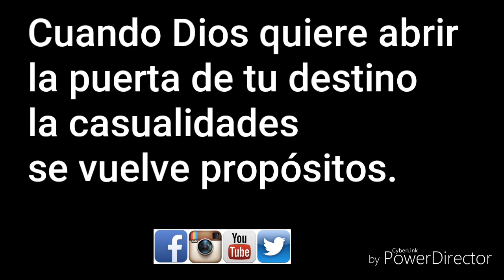Palabra de Dios por Pastora Juana Guerra / predica